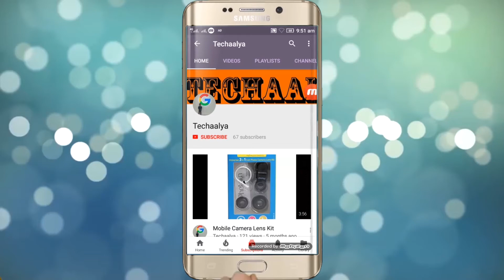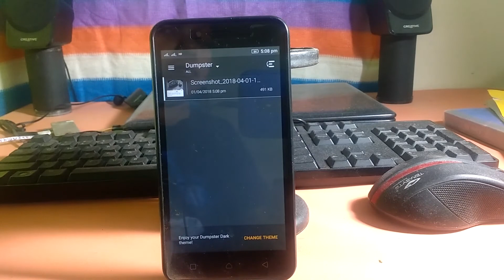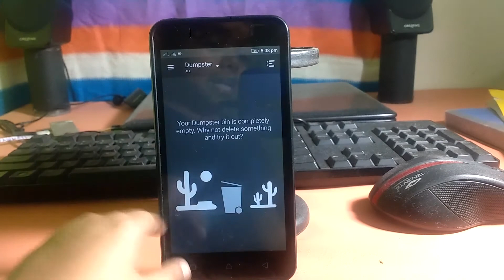Restore Your Delete Data From Phone !!! 🔥🔥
Iss video maine bataya hai ki aap apne phone se apna delete hua data kaise restore kr skte hain.